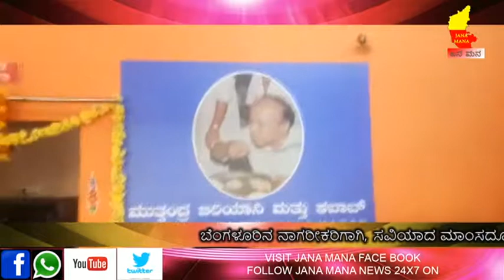ಬೆಂಗಳೂರಿನ ನಾಗರೀಕರಿಗಾಗಿ, ಸವಿಯಾದ ಮಾಂಸದೂಟಕ್ಕಾಗಿ ಮುತ್ಸಂದ್ರ ಬಿರಿಯಾನಿ ಹಾಗೂ ಕಬಾಬ್ ಹೋಟೆಲ್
ಬೆಂಗಳೂರಿನ ನಾಗರೀಕರಿಗಾಗಿ, ಸವಿಯಾದ ಮಾಂಸದೂಟಕ್ಕಾಗಿ  ಮುತ್ಸಂದ್ರ ಬಿರಿಯಾನಿ ಹಾಗೂ ಕಬಾಬ್ ಹೋಟೆಲ್ ಬೆಂಗಳೂರಿನ ಮುನೇಶ್ವರ್ ಬ್ಲಾಕ್ ನಲ್ಲಿ ಇದೀಗ ಪ್ರಾರಂಭಗೊಂಡಿದೆ.
ಮಂಡ್ಯ ಜಿಲ್ಲೆ ನಾಗಮಂಗಲ ತಾಲೂಕಿನ ಮುತ್ಸಂದ್ರ ಗ್ರಾಮ ಮೂಲದ, ಉದ್ಯಮಿ, ಬಿಜೆಪಿ ಮುಖಂಡ ಅಶೋಕ್ ಈ ಹೋಟೆಲ್ ಅನ್ನು ಬೆಂಗಳೂರಿನಲ್ಲಿ ಪ್ರಾರಂಭಿಸಿದ್ದಾರೆ.
ಮಾಂಸಾಹಾರಿಗಳ ಬಾಯಿ ಚಪ್ಪರಿಸುವ ಬಿರಿಯಾನಿ ಎಲ್ಲ ಗ್ರಾಹಕರ ಗಮನಸೆಳೆಯುತ್ತಿದೆ.
ತುಮುಕೂರಿನ ಕುಣಿಗಲ್ ಸೇರಿದಂತೆ ನಾಲ್ಕು ಕಡೆ ಈ ರೀತಿಯ ವಿಶೇಷ ಹೋಟೆಲ್ ಅನ್ನು ಪ್ರಾರಂಭಿಸಲಾಗಿದ್ದು, ಬೆಂಗಳೂರಿನ ಲ್ಲಿ ಮತ್ಸಂದ್ರ ಬಿರಿಯಾನಿ ಹೋಟೆಲ್‌ ಅನ್ನು 40 ಭಾಗಗಳಲ್ಲಿ ವಿಸ್ತರಿಸುವ ಚಿಂತನೆ ಹೊಂದಿರುವುದಾಗಿ ಅಶೋಕ್ ತಿಳಿಸಿದರು.
ಹೋಟೆಲ್ ಪ್ರಾರಂಭೊತ್ಸವಕ್ಕೆ ಬಿಜೆಪಿ ಮುಖಂಡರಾದ ಮುರುಳಿ, ಗೋಪಾಲ್ ಕಾರಜೋಳ, ಕಾಂಗ್ರೆಸ್ ಮುಖಂಡ ನಾಗರಾಜ್ ಮತ್ತಿತರರು ಆಗಮಿಸಿ ಶುಭ ಹಾರೈಸಿದರು.